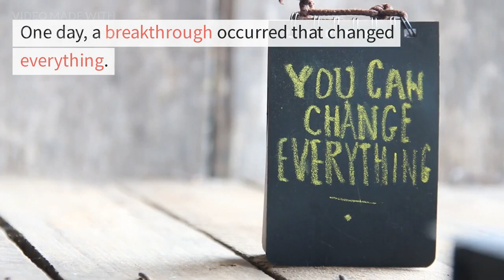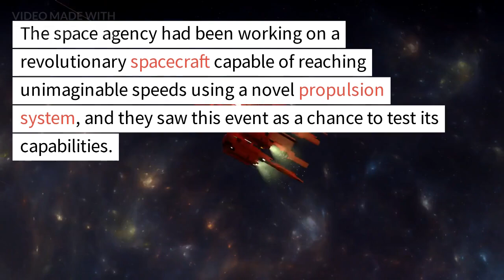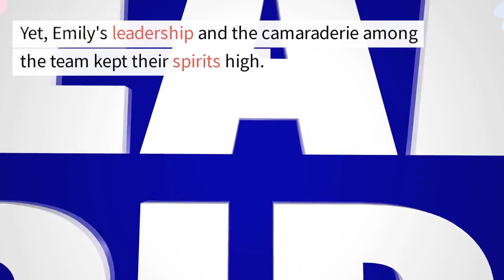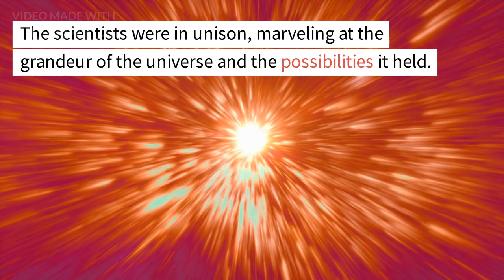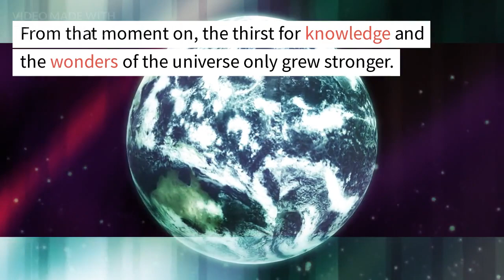Journey of the Space Scientist Emily A. Carter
Emily A. Carter
Gerhard R. Andlinger Professor in the Department of Mechanical and Aerospace Engineering, the Andlinger Center for Energy and the Environment, and the Program in Applied and Computational Mathematics; Senior Strategic Advisor for Sustainability Science at the Princeton Plasma Physics Laboratory

 Research interests: Quantum mechanical simulation techniques to enable discovery and design of molecules and materials for sustainable energy and carbon dioxide utilization.

Title: CosmicOdyssey: Journey of a Space Scientist | Interstellar Exploration

Description: Join us on an awe-inspiring cosmic odyssey as we embark on a thrilling interstellar journey with Dr. Emily Carter, a brilliant space scientist. Witness the wonders of the universe, as our team of scientists and engineers push the boundaries of space exploration. From the rare alignment of planets to the discovery of alien landscapes, this incredible adventure will leave you in awe.